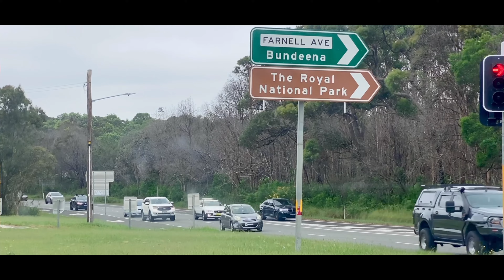The Royal National Park ថ្ងៃនេះនាំគ្នាទៅលេងសមុត្របាទ 02-03-24